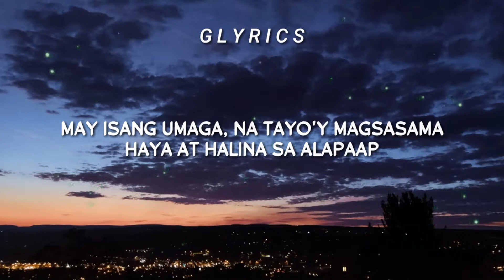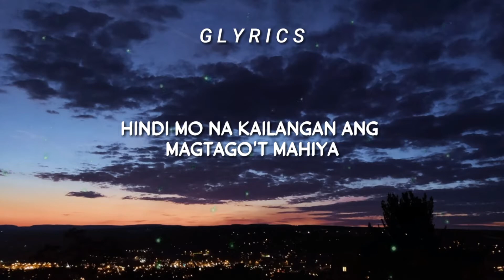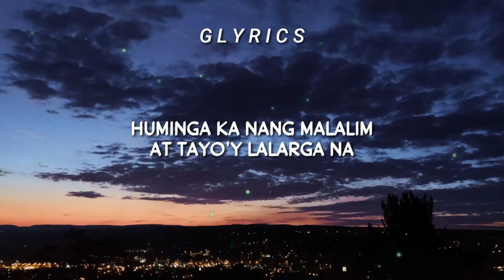Alapaap - Eraserheads (L Y R I C S)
Follow Eraserheads on Their Social Media Accounts

Lyrics

May isang umaga, na tayo'y magsasama
Haya at halina sa alapaap
O, anong sarap, haa...

Hanggang sa dulo ng mundo
Hanggang maubos ang ubo
Hanggang gumulong ang luha
Hanggang mahulog ang tala

[Chorus:]
Masdan mo ang aking mata
'Di mo ba nakikita
Ako ngayo'y lumilipad at nasa langit na
Gusto mo bang sumama?

Hindi mo na kailangan ang magtago't mahiya
Hindi mo na kailangan humanap ng iba
Kalimutan lang muna
Ang lahat ng problema
Huminga ka ng malalim at tayo'y lalarga na
Handa na bang gumala

[Ad lib:]
Pap-pa-rap... pap-pa-rap-pa..
Pa pa pa pa (papapapa. )
La-la-la... oooh hoo hoo...

Ang daming bawal sa mundo
Sinasakal nila tayo
(Sinasakal nila tayo)
Buksan ang puso at isipan
Paliparin ang kamalayan
(Paliparin)

Chorus 2:

Ako'y lumilipad at nasa alapaap na

Sumama ?